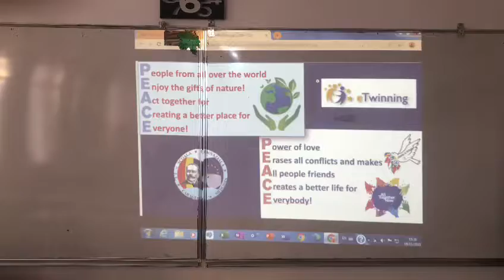PEACE (acrostic)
Made by students from SCOALA GIMNAZIALA "I. L. CARAGIALE" Medgidia - Romania within eTwinning project "eTwinners in Valueland"